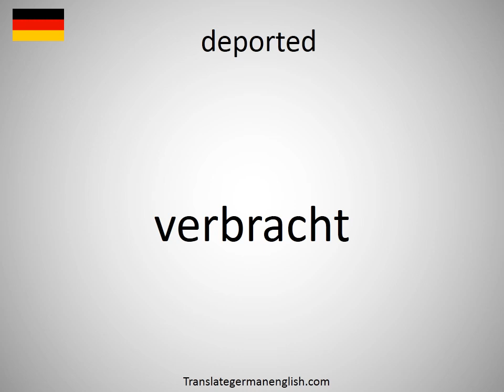How to say deported in German? (verbracht)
How to say deported in German? Learn the pronounciation deported! How to Pronounce deported. Expand your vocabulary, learn German words. Practice German online. Use this free pronunciation guide to practice words at a time. Learn German for free. Thank you for viewing, please like or subscribe! hoe om te sê, si të thuash, እንዴት እንደሚናገር, wie sagt man, comment dire, come dire, como dizer, как сказать, nasıl denir, cómo decir, 怎么说, πώς να το πω, hoe zeg je.